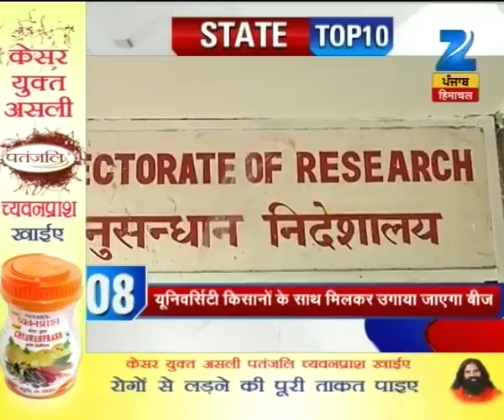Watch: Khabron Me Aaj | Top Headlines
- The Punjab congress command can go in the hands of ex chief minister Captain Amrinder Singh after the resignation of Partap Sing Bajwa.
- Punjab Congress chief resigned from the post, who will lead the Congress in Punjab now?
- Sunil Jakhar also resigned from the post of leader opposition in state assembly